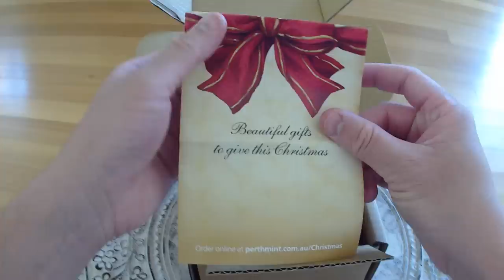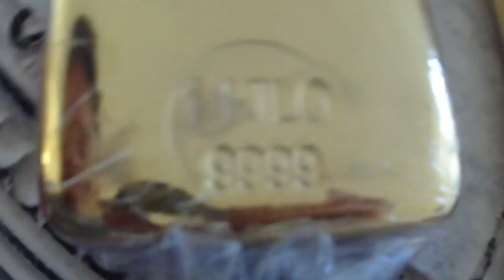Perth Mint Gold & Silver Bullion unboxing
Unboxing of some bullion from the Perth Mint. Video starts after getting the sticky plastic wrapping off the box.